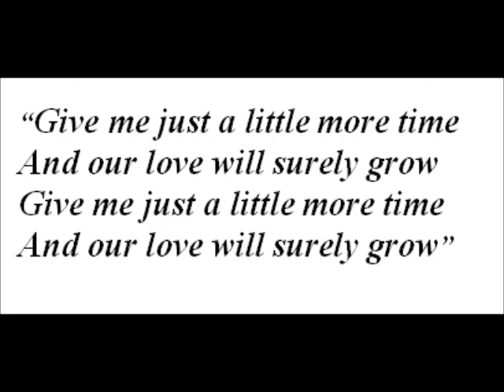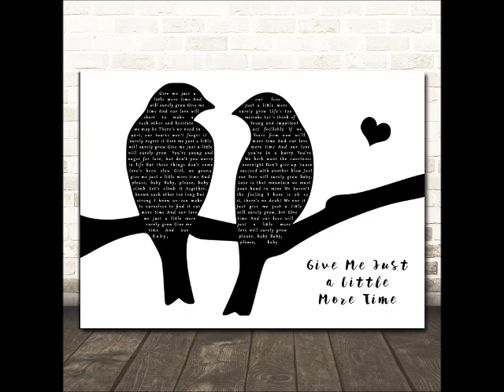GIVE ME JUST A LITTLE MORE TIME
A 1970 CHAIRMAN OF THE BOARD COVER PERFORMED BY songcloner1